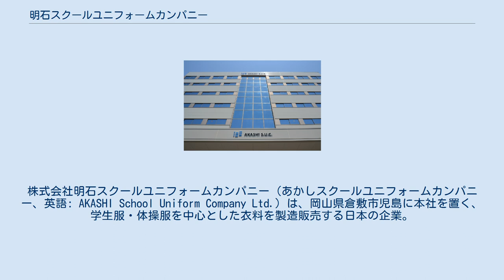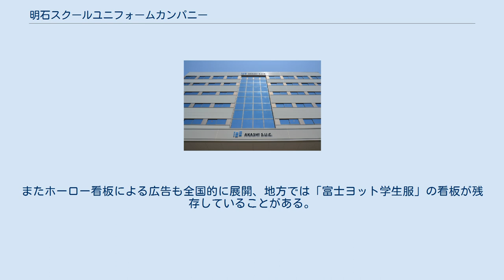明石スクールユニフォームカンパニー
株式会社明石スクールユニフォームカンパニー (あかしスクールユニフォームカンパニー、英語: AKASHI School Uniform Company Ltd.) は、岡山県倉敷市児島に本社を置く、学生服・体操服を中心とした衣料を製造販売する日本の企業。
「富士ヨット学生服」のブランド名で知られる。
略称、AKASHI S.U.C. 明石スクールユニフォームカンパニー（富士ヨット学生服）、トンボ（トンボ学生服）、菅公学生服（カンコー学生服）の大手学生服メーカー3社の一つである。
 1865年（慶応元年）、創業者の明石役造が、真田紐類の製造業「西屋」を創業。
 1932年、被服製造を開始。
 1944年、明石被服興業株式会社設立。
 戦後は子供の数が増えたこともあって学生服の需要が増加し、業績を拡大した。
昭和40年代からテレビCMを積極的に展開し、三田明・山口百恵・石野真子・中森明菜ら、その時々の人気アイドルをCMキャラクターとして起用した。
またホーロー看板による広告も全国的に展開、地方では「富士ヨット学生服」の看板が残存していることがある。
2015年に創業150年を迎え、明石被服興業株式会社は企画・営業部門を担う株式会社明石スクールユニフォームカンパニー（AKASHI S.U.C.）と、製造・物流部門を担う明石被服興業株式会社（AKASHI H.K.C.）に分社化し、新体制となる。
 3人のPRキャラクターが存在し、グッズや動画などが展開されている。
イラスト・原画は深崎暮人、3Dモデル製作はISAO、映像・編集はまさたかP、音楽制作はbuzzGが担当した。